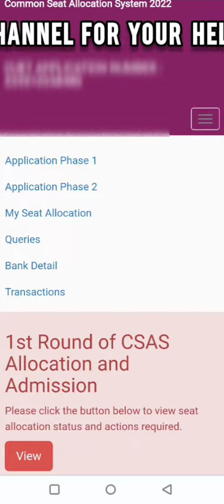Delhi University Upgrade confusion 🧐 || Don't Do these mistakes ??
Queries discussed-
1. Delhi University Upgrade window
2. Delhi University how to upgrade
3. Du Upgrade kaise kare ?
4. Du Latest update on admissions
5. Csas portal 2022 latest update
6. Delhi University admissions related query
7. Delhi University hostel criteria
8. Gokul Chhabra exposed
9. Du Csas 2022 new update
10. Delhi University Upgrade confusion